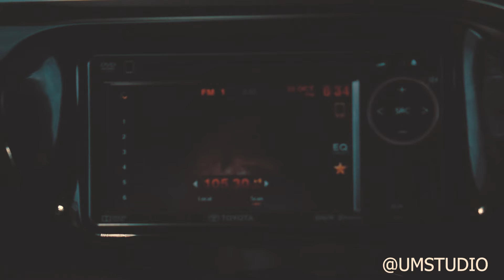BumbleBee 2018 Malaysian Respond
This december i will